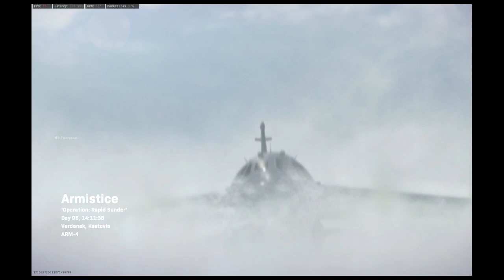Springfield Pervert Plays Call of Duty: Warzone (Part 2)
After rewatching this I shouldn't have reused a couple lines.